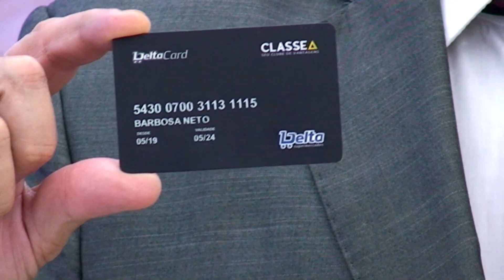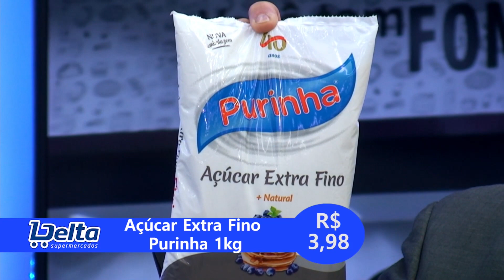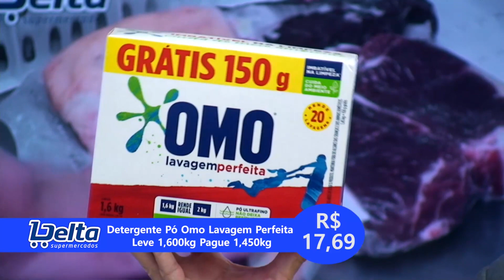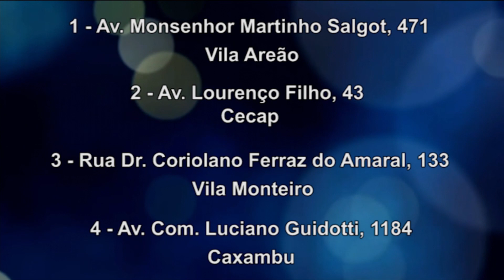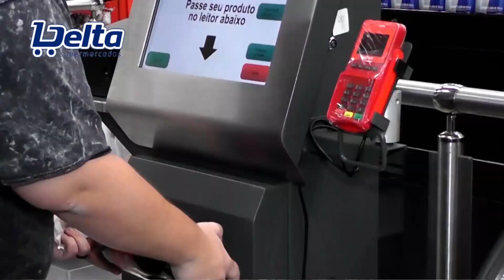Delta Supermercados 22 04 22